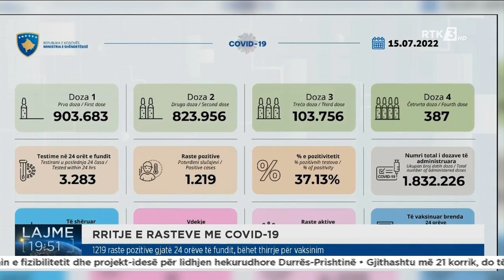1219 raste pozitive gjatë 24 orëve të fundit, bëhet thirrje për vaksinim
Follow RTK:

1219 raste pozitive gjatë 24 orëve të fundit, bëhet thirrje për vaksinim